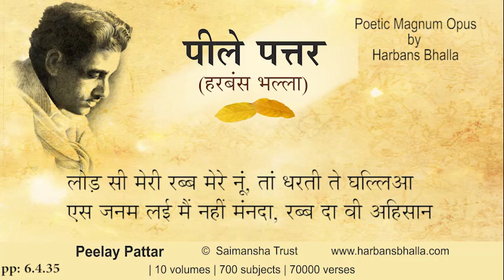Lod PeelayPattar HarbansBhalla Poetry Punjabi - 6 4 35